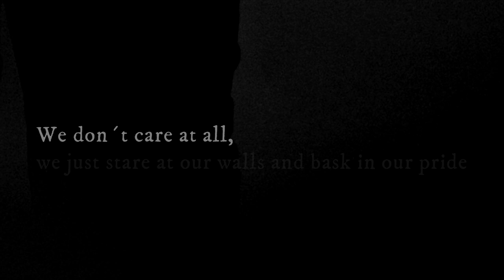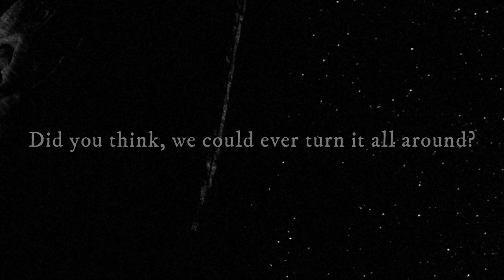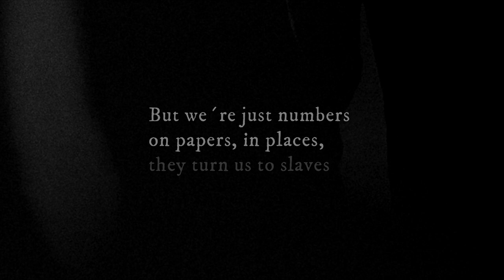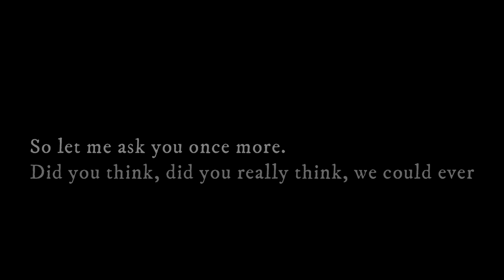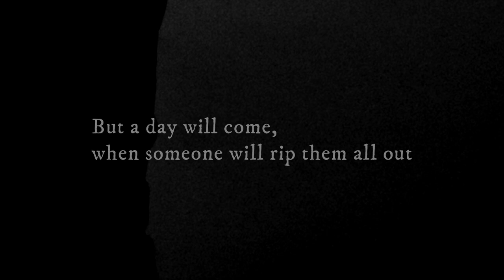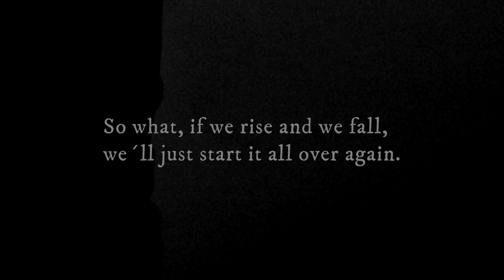The Queen Of Spades - We Are Doomed (Lyric Video)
Estonian rock group The Queen Of Spades released their first lyric video of their single "We Are Doomed" on June 15th, 2020.
Video made by Siim Koppel and Riho Tähemaa